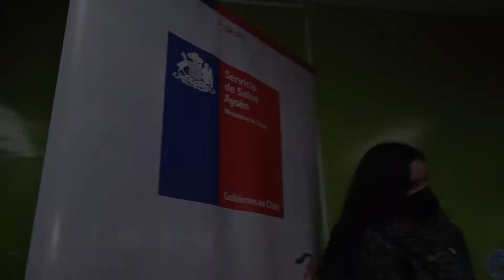Yo me Vacuno